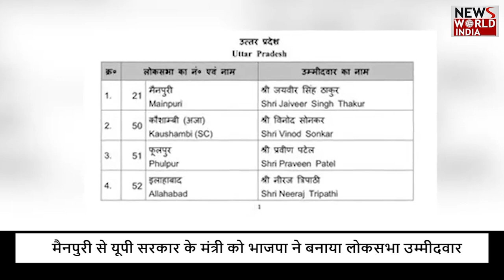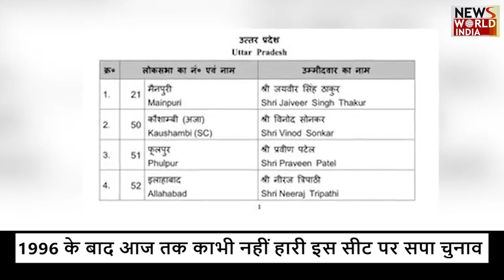सपा के गढ़ में गरजेंगे भाजपा के मंत्री | SAPA | DIMPLE YADAV | BJP | MAINPURI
In Mainpuri, the stronghold of SP, the BJP has played a big bet to win the election. The BJP has fielded Tourism and Culture Minister Jaiveer Singh against SP candidate Dimple Yadav. The BJP has bet on a Kshatriya face this time from Mainpuri after three elections.